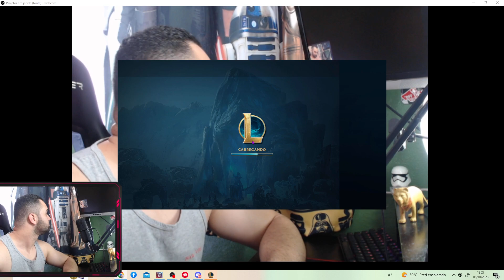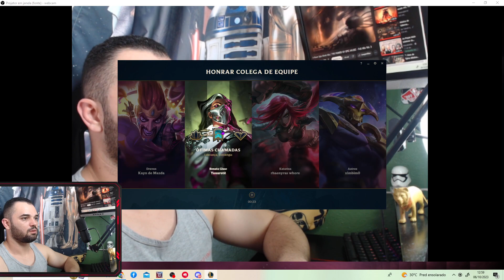senhoa gles Aram 47